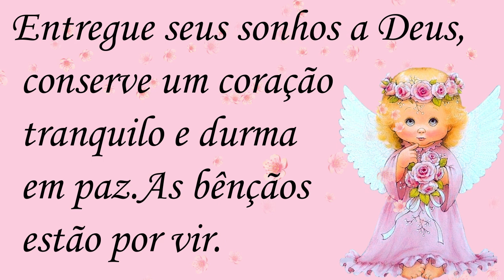Iluminada Noite / Que as bençaos de Deus estejam com você! Linda mensagem de Boa Noite!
Green Leaves de Audionautix é licenciada de acordo com a licença Atribuição 4.0 da Creative Commons.

Obrigado.